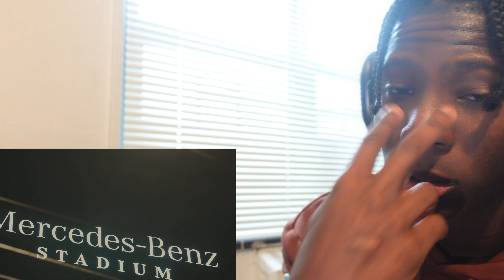NAH I FW THIS!! Lil Kee - Gang Shit (Reaction Video)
MAKE SURE YOU WATCH THE VIDEO IN THE HIGHEST QUALITY

NEW VIDEOS TO COME 🙏🏿🙏🏿🙏🏿

OTHER CHANNELS